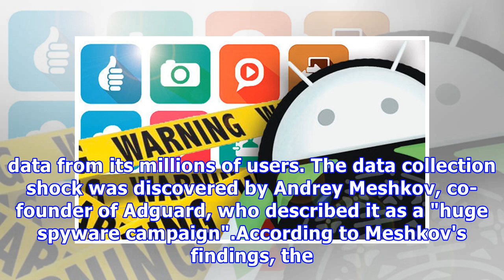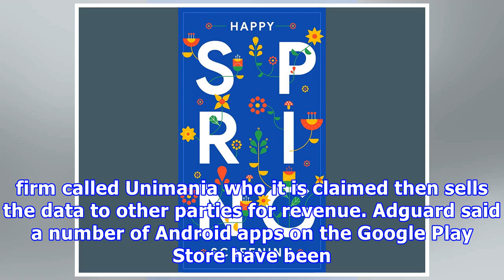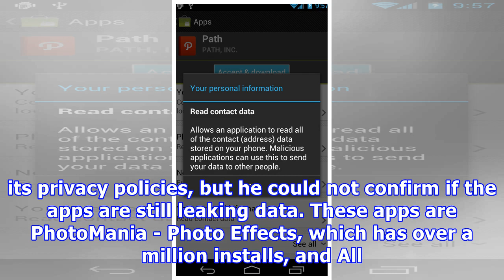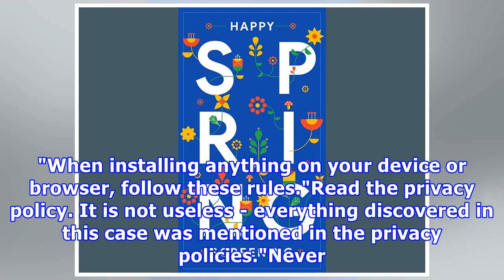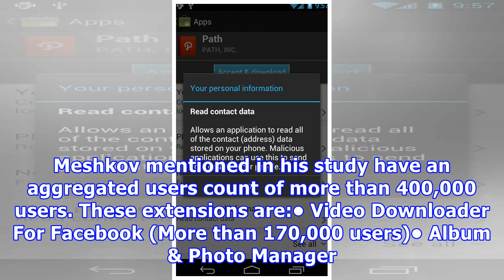ANDROID WARNING: These popular apps collect YOUR sensitive data, do YOU have it installed?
GETTYAndroid warning - Google Play Store apps discovered that collect sensitive user dataAndroid smartphone fans are being warned about apps found on the Google Play Store that can collect sensitive data from its millions of users. The data collection shock was discovered by Andrey Meshkov, co-founder of Adguard, who described it as a "huge spyware campaign".According to Meshkov's findings, the data collection campaign affects Android apps as well as extensions for the Google Chrome browser. The...